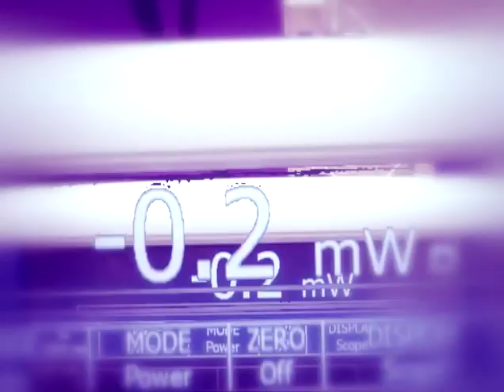รายการ ดร.ฮีโร่ - ดร ณัฐพร ม.เกษตร